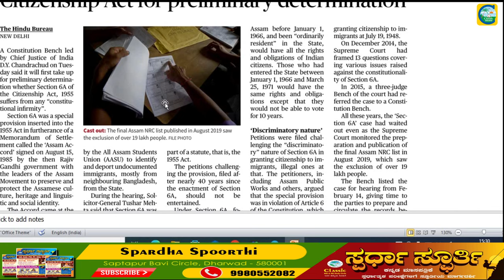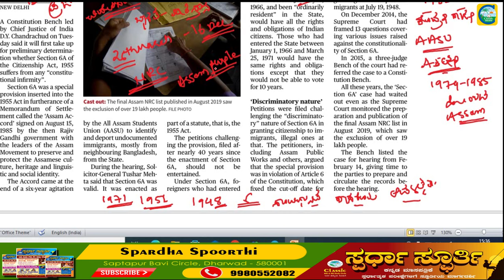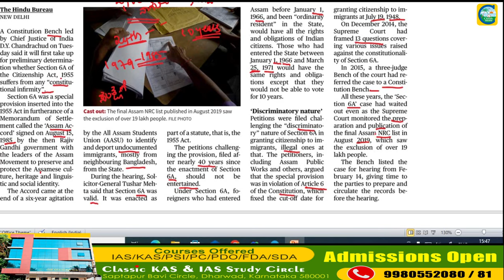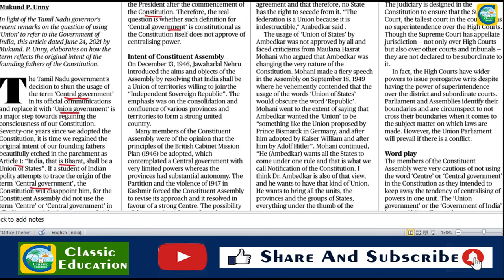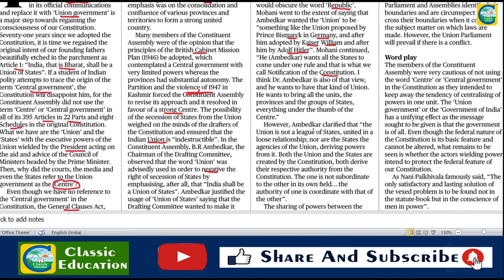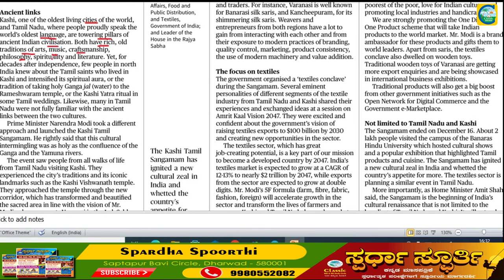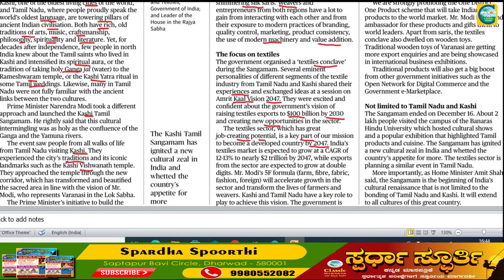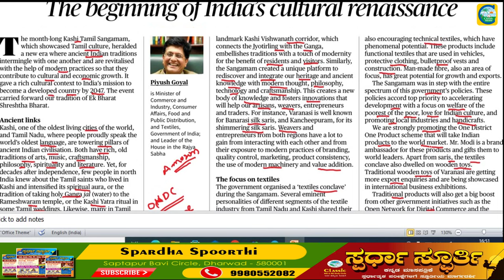Current Affairs 11th January || The Hindu Newspaper Analysis || Editorial Analysis